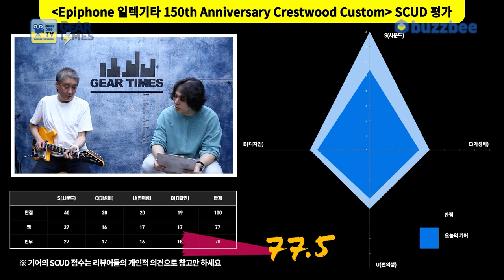[GearTimes 3813회] 에피폰 Epiphone 일렉기타 150th Anniversary Crestwood Custom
에피폰 Epiphone 일렉기타 150th Anniversary Crestwood Custom

0:00 오프닝
2:35 스펙(Spec)
4:57 사운드 테스트(Sound test)
11:49 시연 (Demo)
12:55 한줄평
13:31 점수